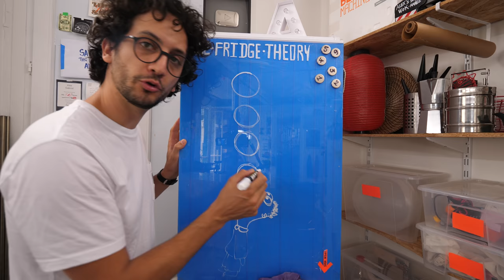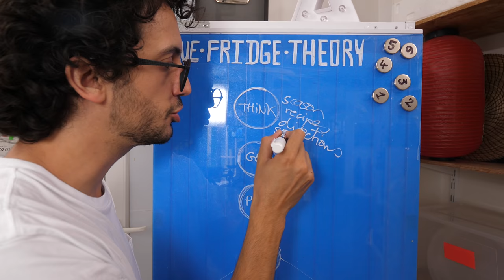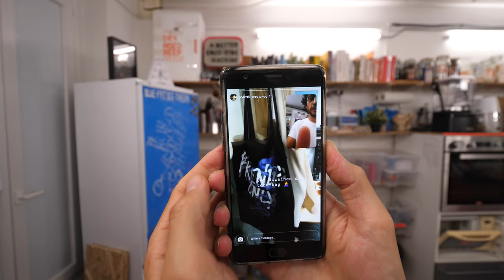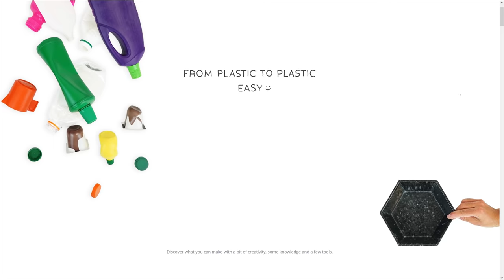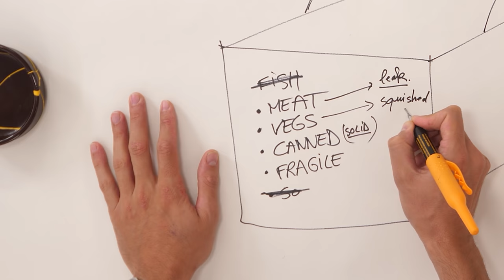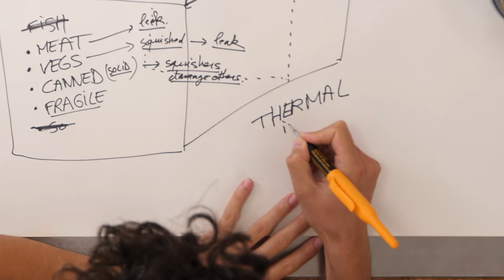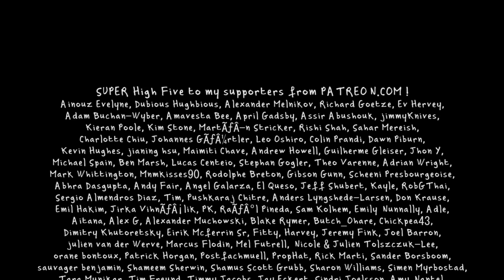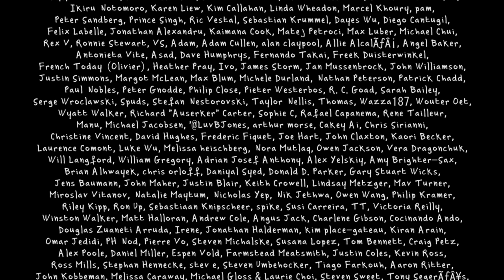The Grocery Bag Conundrum.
My shopping bag suck. Time to fix that !

Salut,

Alex